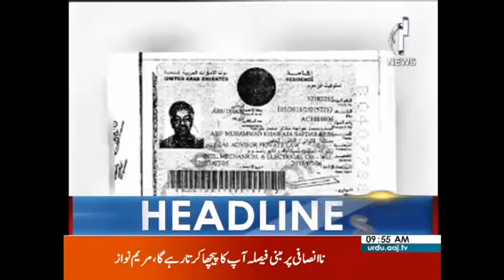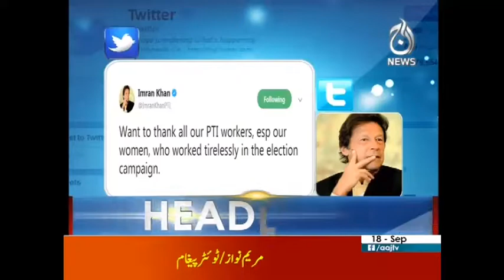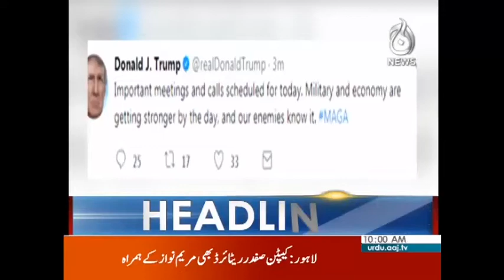Donald Trump Nay Korean Sadar Ko Naya Naam Day Diya | Headlines 10 AM | 18 September 2017